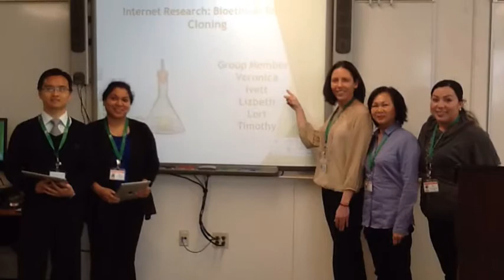The CMAA Journey Begins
The Certified Medical Administrative Assistant class journey for Spring 2014.